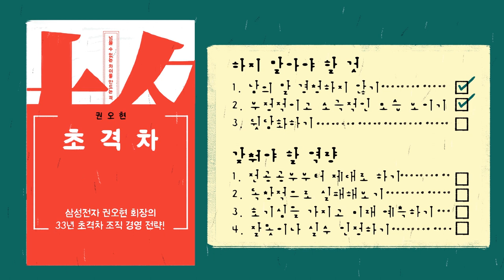연봉 240억원 권오현 회장이 말하는 │사회초년생이 회사에서 하지 말아야 할 3가지 │갖춰야 할 4가지 역량│초격차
한국에서 삼성보다 유명한 기업은 없습니다.
그 곳에서 권오현 회장이 연봉 240억원을 받고 있다는 사실이 알려지자, 그는 샐러리맨의 신화가 되었습니다. ‘초격차’를 통해 권오현 회장이 우리에게 주고 싶은 메시지는 무엇인지 함께 살펴봅시다.

앞으로도 구독자 분들이 가치 있게 느낄 수 있는 영상을 만들도록 노력하겠습니다.
초격차 리뷰 영상, 재밌게 보셨다면 좋아요, 구독 버튼 눌러주세요!